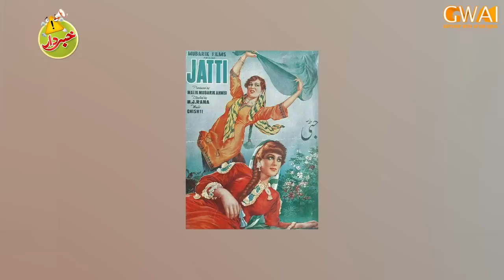Khabardar with Aftab Iqbal | 05 September 2021 | Episode 133 | GWAI